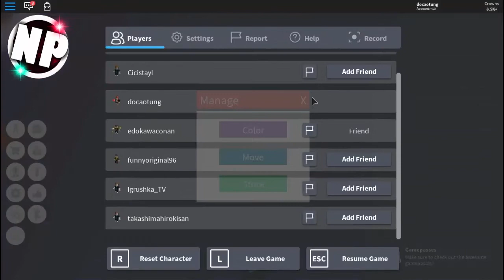Roblox | Xây Dựng Khách Sạn Trong Thành Phố | Spanish! Hotel Empire #1